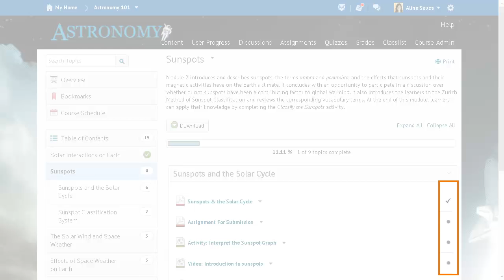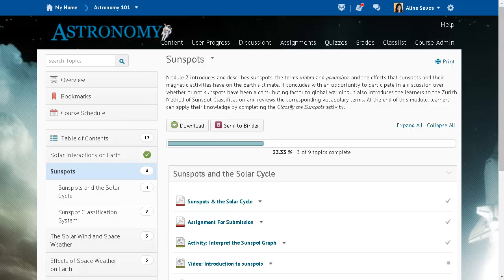Navigate Brightspace Learning Environment - Content - Learner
This tutorial shows how to navigate the Content tool in Brightspace Learning Environment 10.6 and higher.